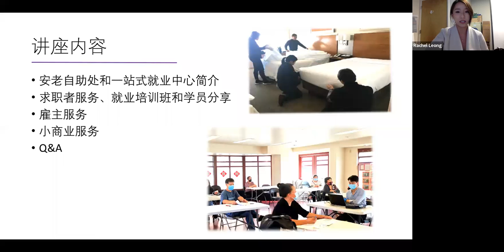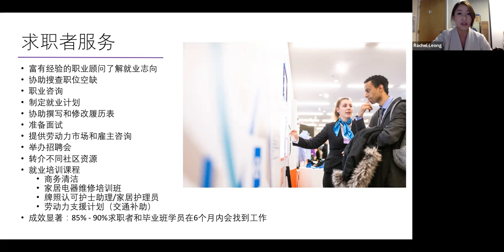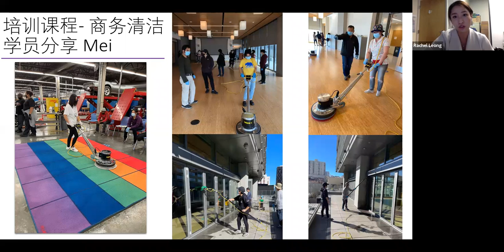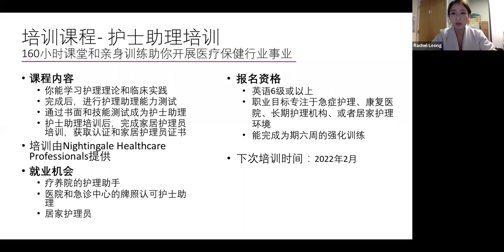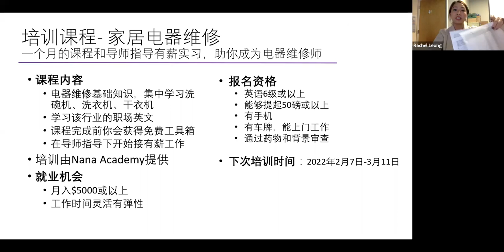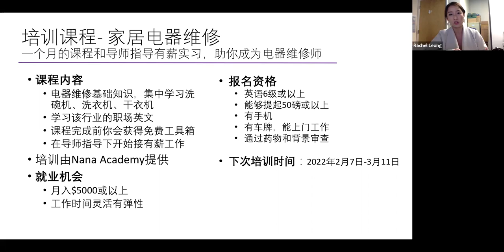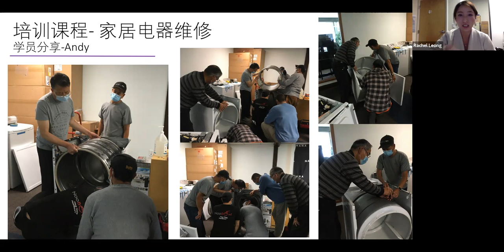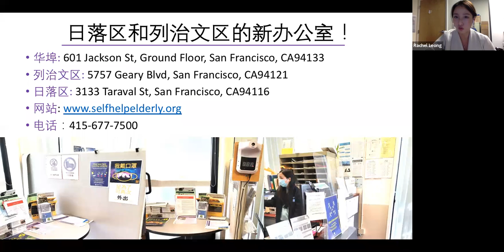Employment Services and Training for Jobseekers 求職者的職業培訓和就業服務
Learn how Chinatown Neighborhood Access Point helps jobseekers to land jobs in various industries. We provide job search, resume editing, interview preparation and vocational training at no cost. Please note that this presentation is in Cantonese.